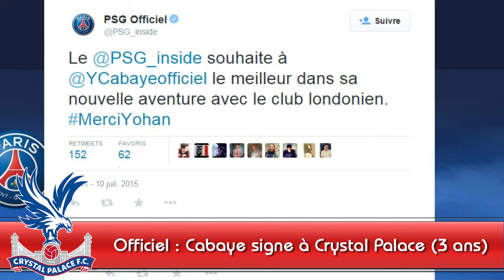Officiel, Cabaye signe à Crystal Palace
Yohan Cabaye quitte officiellement le PSG. Le milieu a été transféré à Crystal Palace contre une somme de 14 millions d'euros à laquelle il faudra sûrement ajouter 4 millions de bonus. Il a signé un contrat chez les Eagles jusqu'en juin 2018.